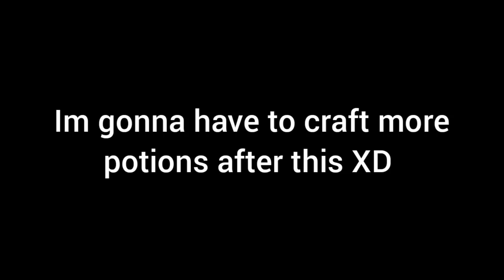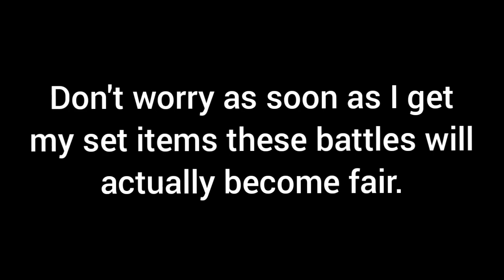Angry Birds Epic Old version Shaking hall 3 recap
Im running out of description ideas bru